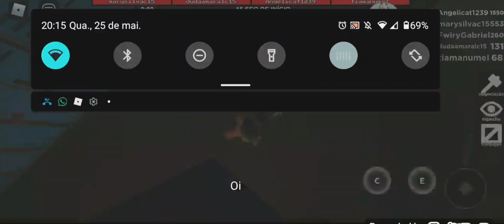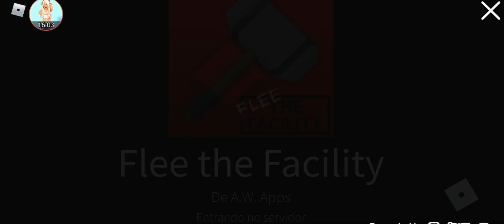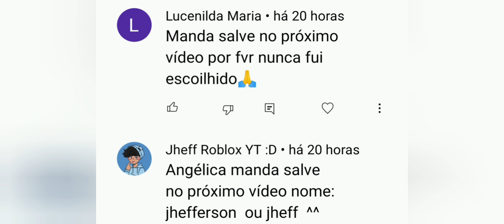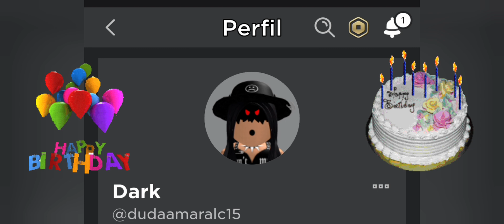Jogando Flee com inscrita do canal de call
Deixa seu comentário e seu like!!!

ME SEGUE NO ROBLOX
angelicat1239
(meu Join é aberto para seguidores)